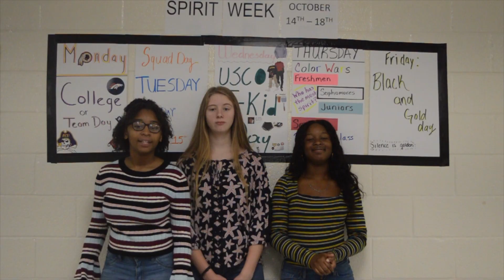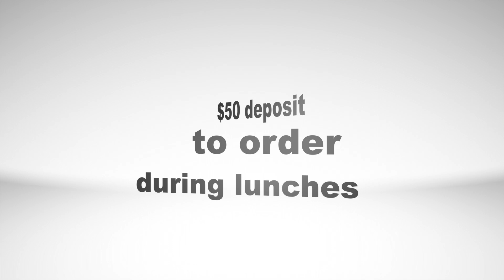October 7, 2019